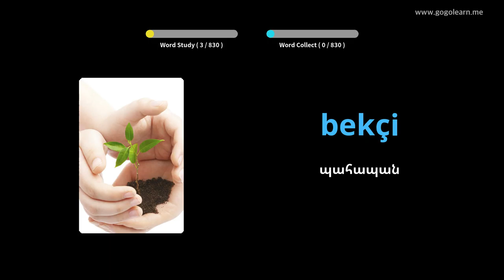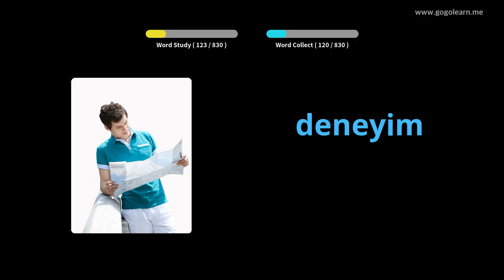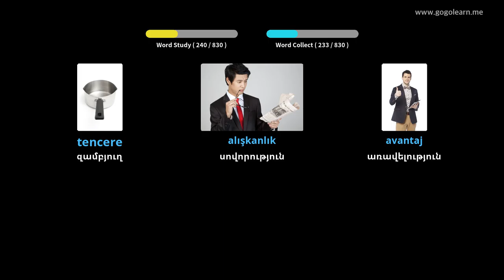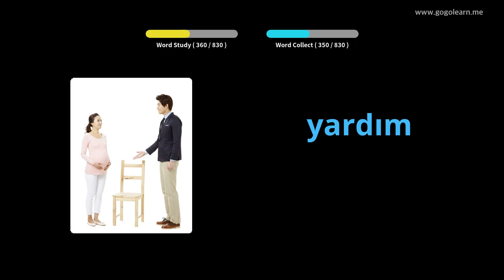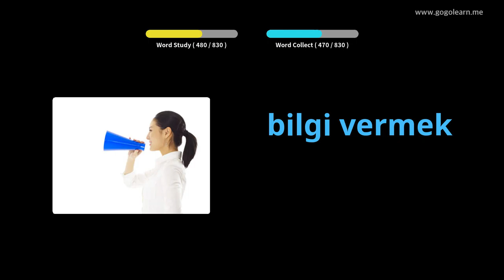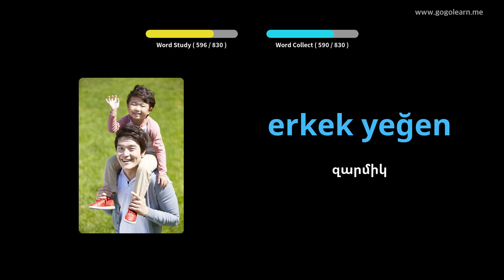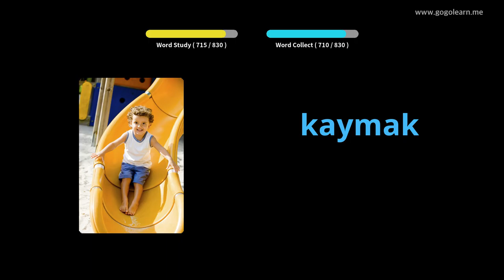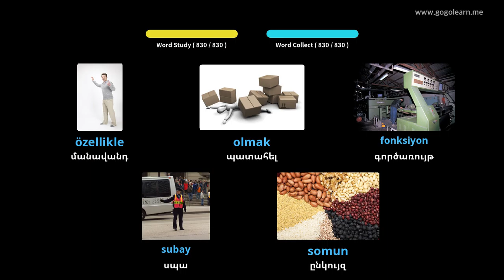Թուրքական բառապաշարի միջին դպրոց | Golearn